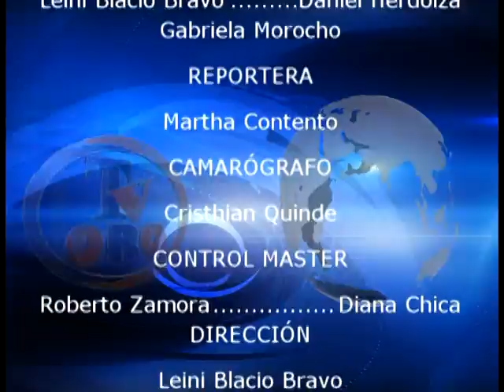FARANDULA DEL 24 DE ABRIL DEL 2015